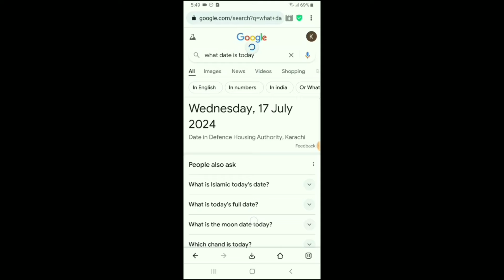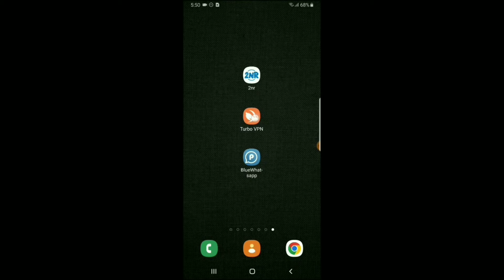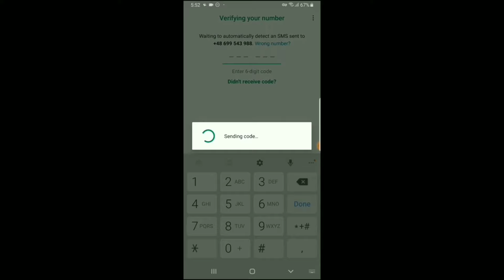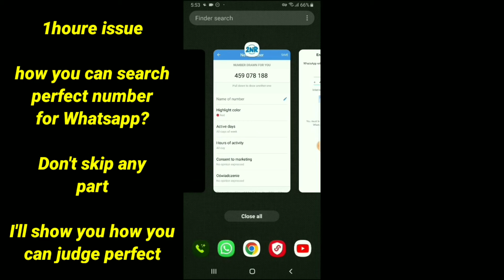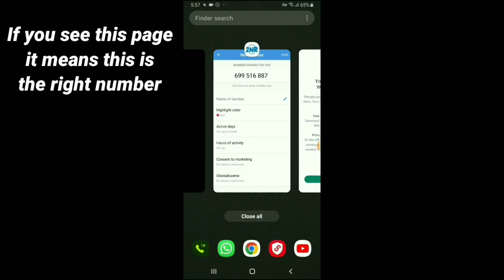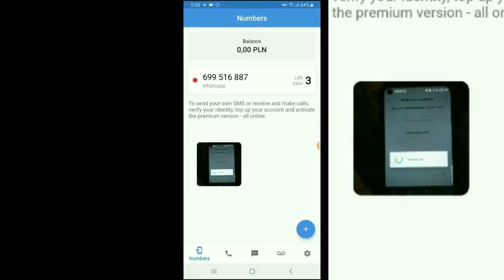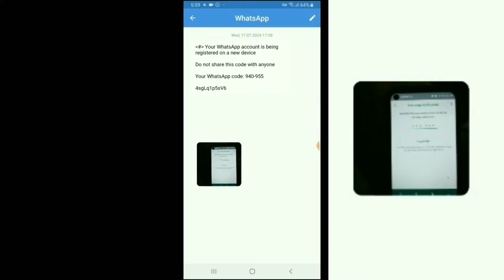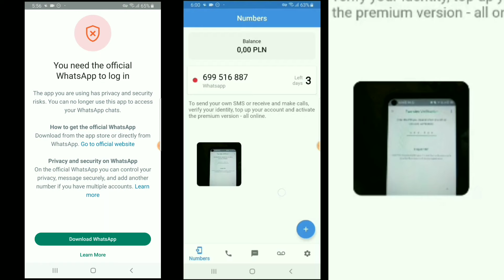Fake Whatsapp kaise banaye | Receive otp on 2nr premium 100% working trick (2025) | fake number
Guys, You're Watching the " Mr Kjee " YouTube Channel. In this Channel, you will learn about Life Technology, the Internet, Social Media, Mobile Applications, Software, Online Earning apps, Websites, and much more...

Note:
Using virtual phone number services can have legitimate purposes, such as privacy or security, but it's important to use them responsibly and legally. Some reputable virtual number services include:

1. Google Voice: Offers a free virtual number, voicemail, and texting.
2. Skype: Provides virtual numbers for making calls and sending texts.

Convert your Tiktok In UK account for Pakistan & India |  Use TikTok account without VPN in India